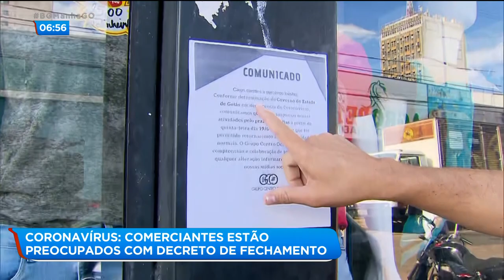CORONAVÍRUS: COMERCIANTES ESTÃO PREOCUPADOS DECRETO DE FECHAMENTO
Com dois casos de coronavirus confirmados em Anápolis, a partir de hoje o comercio na cidade também vai estar completamente fechado.  Empresários receberam a informação com preocupação.